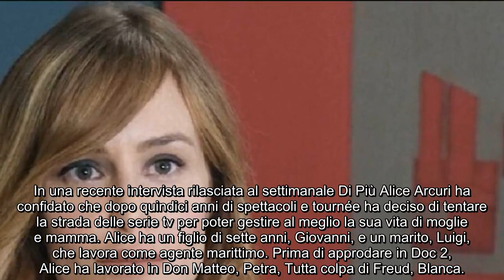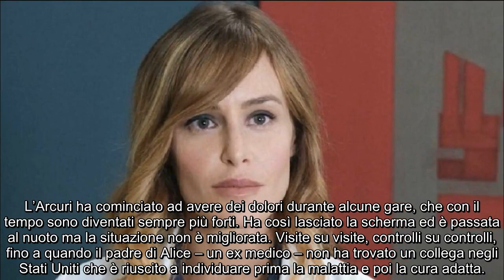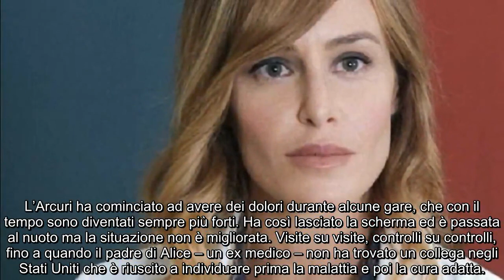Doc 2, l’attrice Alice Arcuri: “Ho dovuto lottare con una malattia rara”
L’interprete di Cecilia Tedeschi ha svelato il suo passato travagliato, fatto di ospedali e rinunce